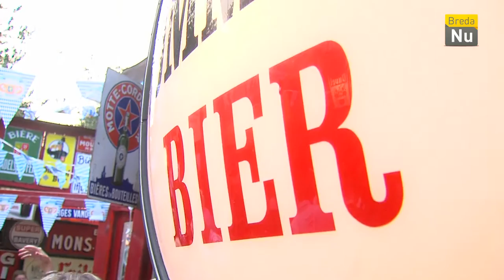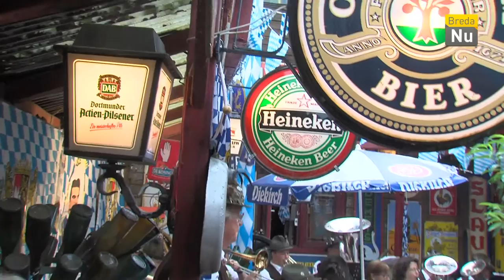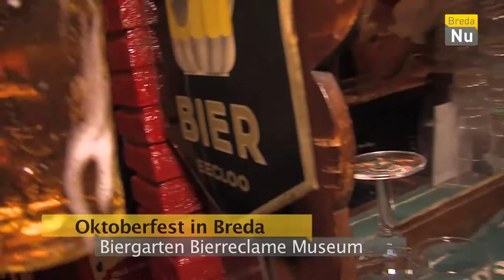Breda in Beeld: Oktoberfest in Breda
Oktoberfest wordt  in Breda uiteraard gevierd in het Bierreclame Museum.